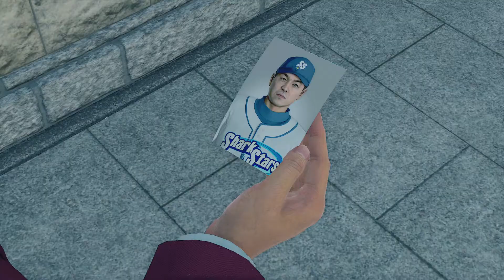Yakuza: Like a Dragon - Home Run Heroism (Substory 18)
Yakuza: Like A Dragon – Home Run Heroism (Substory 18 Walkthrough) by 6HourGaming. During chapter five, a group of journalists surround Hanayama, an injured baseball player. Ichiban decides to step in, preventing any further damage to the athlete’s leg. With the reporters gone, the two finally have a conversation about how the injury occurred. Hanayama explains that a former teammate and friend, Anzai, was blamed for the incident because of a questionable slide. He askes Ichiban to investigate, hoping to find out why someone noted for their sportsmanship would commit such an act.